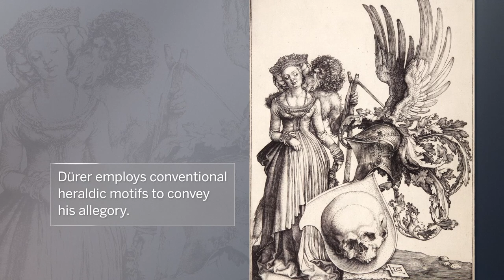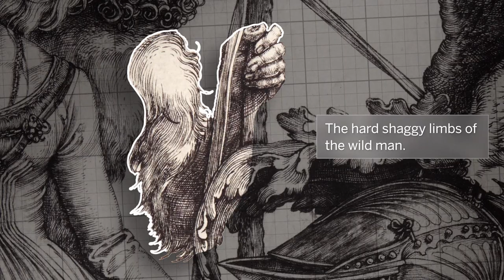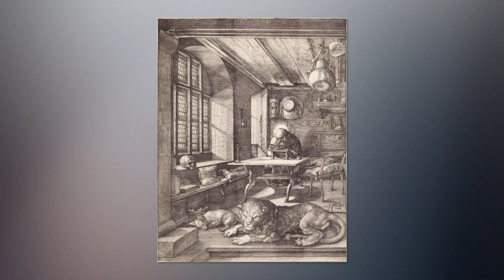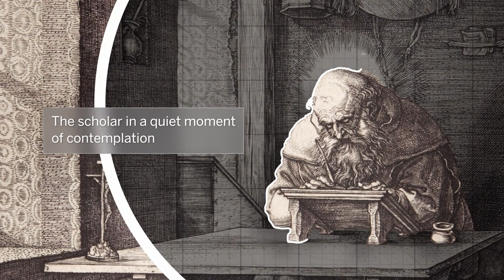The Enchanting Engravings of Albrecht Dürer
Albrecht Dürer was the wunderkind of 16th century German renaissance art. In this episode of Anatomy of an Artwork, discover how his engravings recreated popular scenes exploring religion, love, lust and death. Find out how he captured an extraordinary level of detail in the finest impressions of his works, to include Adam and Eve, St Jerome in His Study and a fine engraving of Coat of Arms with a Skull all offered in Sotheby’s Old Master Prints sale (3 – 10 December | London).